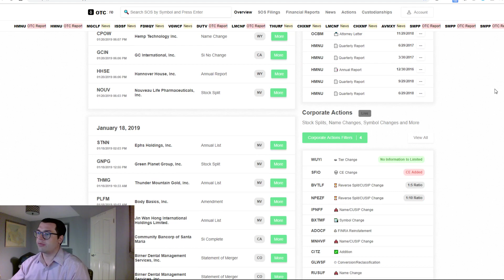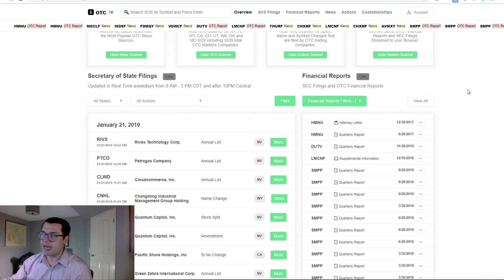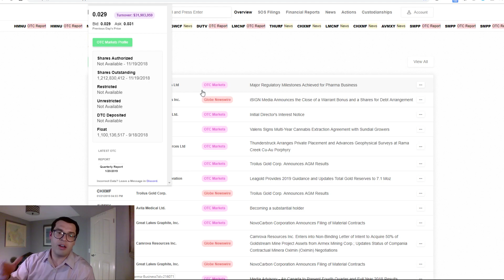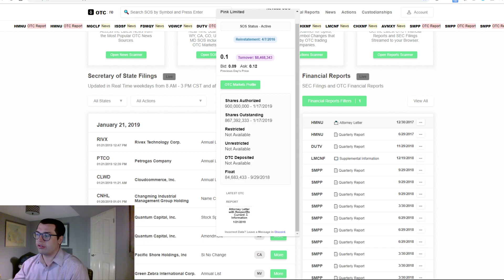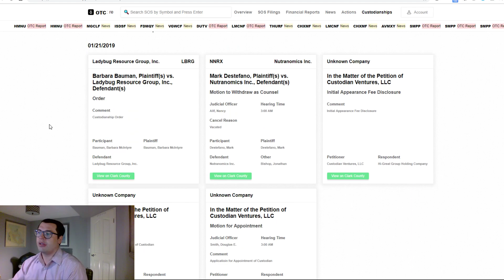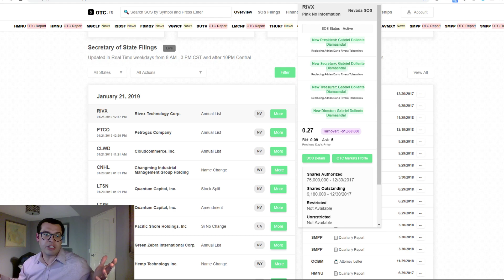Your OTC Dashboard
is now your complete OTC Dashboard for 39.99 a month